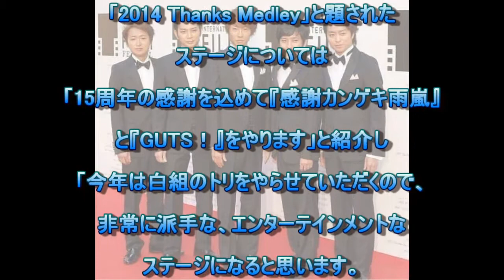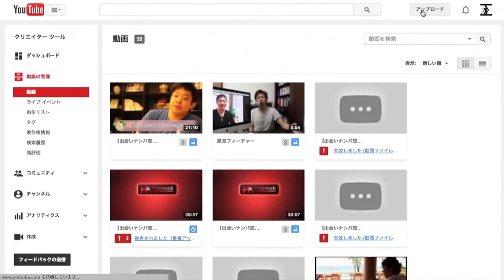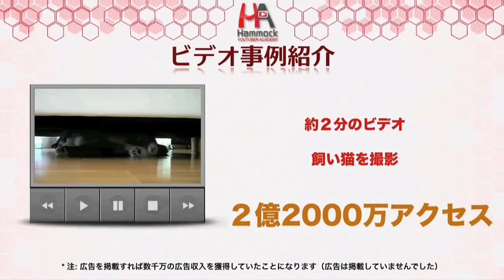嵐,紅白リハ初日 初トリでド派手ステージ「15周年の感謝を込めて」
私は、この方法を知って、お金の心配を笑い飛ばしました！

Message body

①てらっちに感謝。
このような機会を与えてくれた事に感謝です。

こんな事でもないと、心で思っていても、なかなか書く事はありません。

改めて、たくさんの感謝が溢れているな…と気づかされました。

②上の娘に感謝。
子供からホットヨガの無料チケットをもらいました。

そのチケットで今日ホットヨガを受けてきました。

きもちよかった(o^^o)

③ホットヨガのスタッフの方に感謝。

酵素や、燃焼系のドリンクのセット商品を購入した時、とても親切に酵素の説明をしてくれました。

わかりやすくて、勉強になりました。

モデルプレス引用